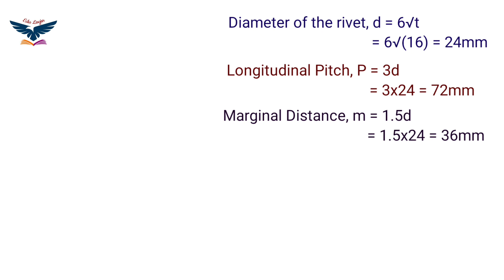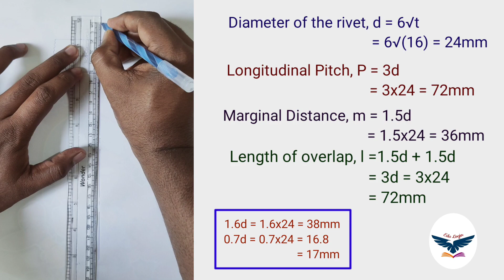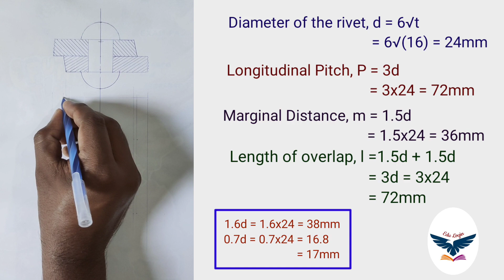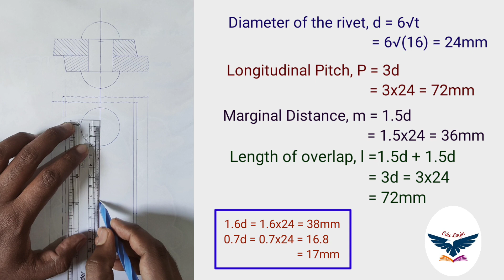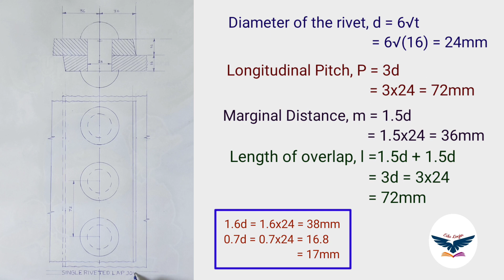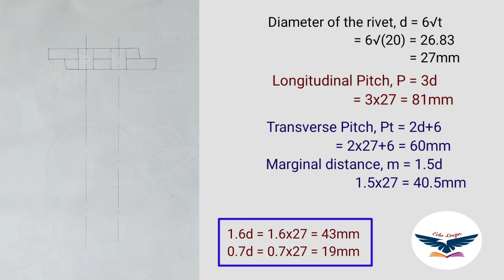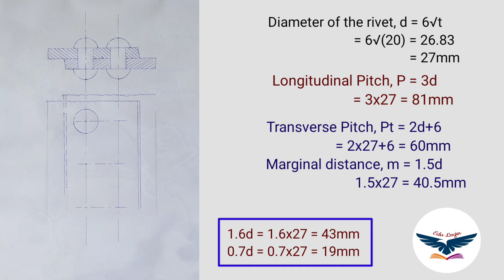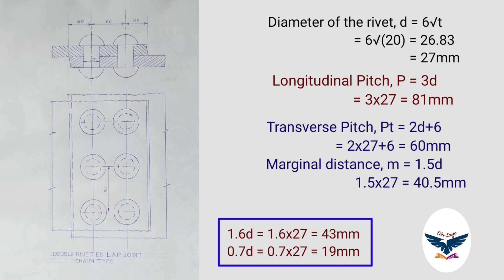MACHINE DRAWING || RIVETED JOINTS